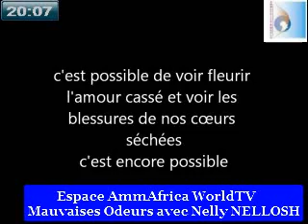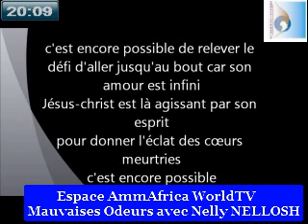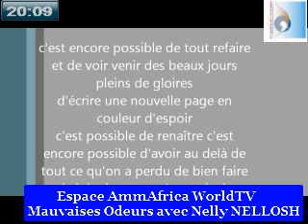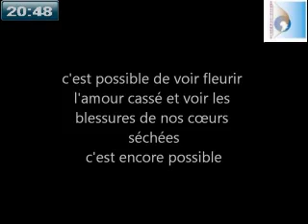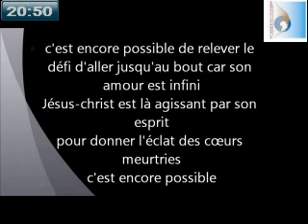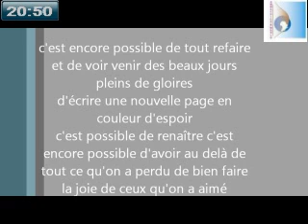Nelly NELLOSH expose les causes et conséquences des Mauvaises Odeurs!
Dans son émission "les femmes en parlent"(Masolo ya Basi), Nelly Nellosh vise les causes, les conséquences aboutissant aux remèdes pour aider plusieurs couples, femmes, et notre societé! Les causes des Mauvaises odeurs vaginales ou les mauvaises odeurs chez l"homme; Le Savoir, le connaitre; et le maitriser vous libéreront de toute ignorance et le rejet des autres...

Suivez Nelly Nellosh tous les Jeudis soir à partir de 20H00 sur la

 PSEUDO SKYPE:"ammafricaworld"
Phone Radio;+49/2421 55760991